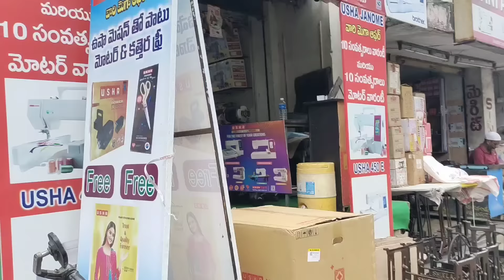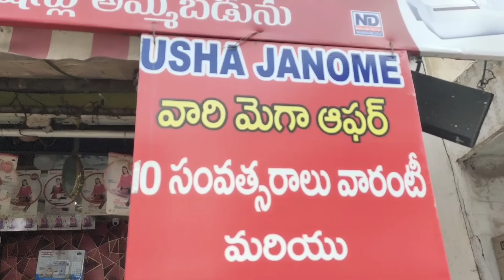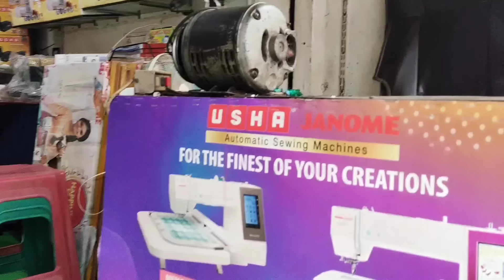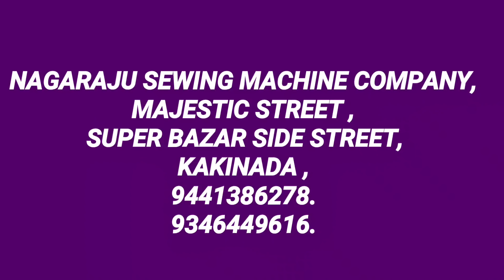Sewing Machines with price in Kakinada|అందుబాటు ధరల్లో కుట్టుమిషన్లు మన కాకినాడలో|Tailoring Machines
This channel doesn't take any responsibility for any harm side-effects or any health or skin care problems caused due to the use of our content
All the content published on this channel is our own creative work, under copyright law and, you don't take any pictures  in my videos with out my permission